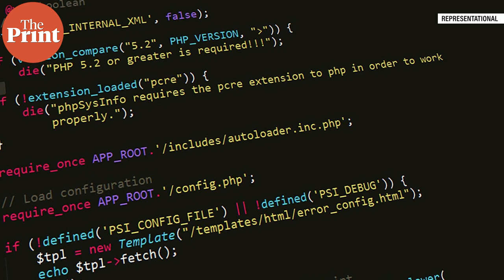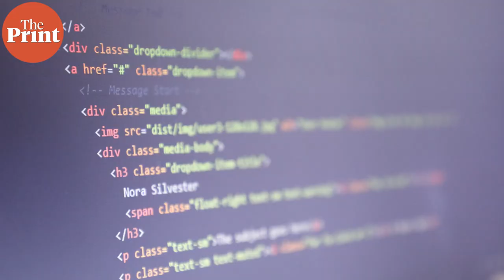'Covid saw EdTech sector peak, I got out at the right time’, says WhiteHat Jr Founder Karan Bajaj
Karan Bajaj, founder of WhiteHat Jr launched his latest book- The Freedom Manifesto. In this interview with ThePrint's Soniya Agrawal and Neelam Pandey, he talks about his book and start-ups in India. He also defended the criticism against the children's coding platform he founded- WhiteHat Jr. He spoke about how his vision was to change the role of children as consumers of technology to creators of Technology.